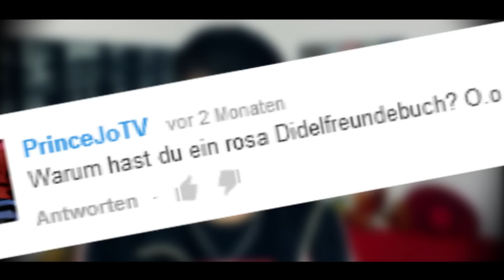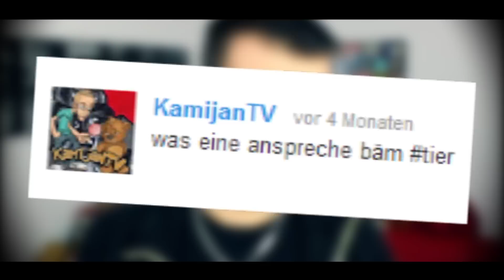BLOWJOB von SCENETAKETV & ICH ein SCHLÄGER? - Skoomentiert #1 | SkoomTV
➡ Manchmal bekomme auch ich Kommentare die ich einfach nicht so unkommentiert lassen kann. Daher werde ich das hier bei Skoomentiert künftig tun!  ✔
Danke an:
Meine neue YouTuber Top 10!